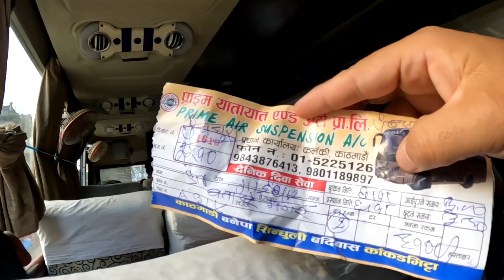लागियो घर तिर😜❣️ travel shortvideo🇳🇵